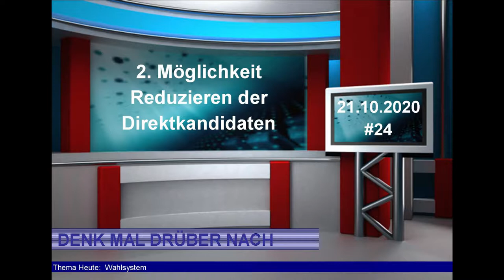#24 Denk mal drüber nach - Wahlsystem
Themenreihe: DENK MAL DRÜBER NACH
Video: Nr. 24 vom 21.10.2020
Thema: Wahlsystem